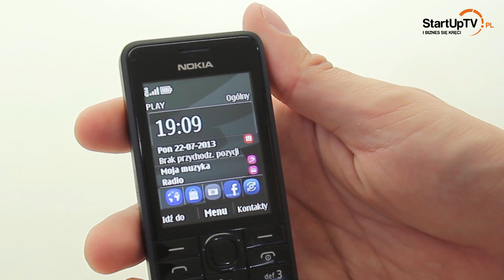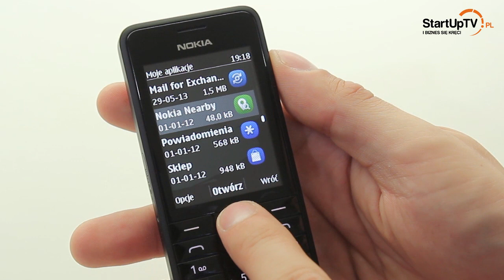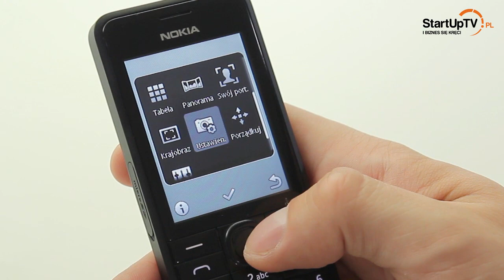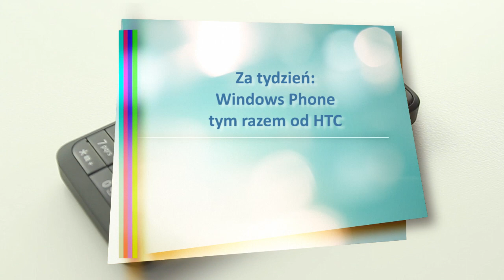Nokia 301 - recenzja test telefonu Smart4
Nokia 301 to nie smartfon, ale sporo osób wciąż szuka komórki tylko do podstawowych zastosowań. Czy poradzi sobie z nimi ten telefon? Jedno jest pewne - wykończenie w stylu Nokia Lumia przekonuje!